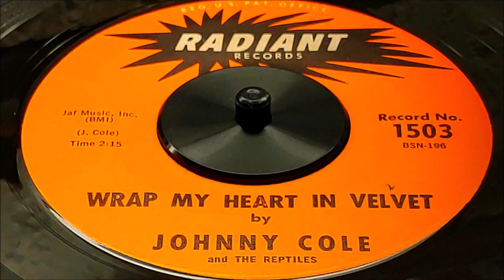Johnny Cole - Wrap my Heart in Velvet (1961)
*Wrap my Heart in Velvet* / Lizard Gizzard, 1961 on Radiant 1503